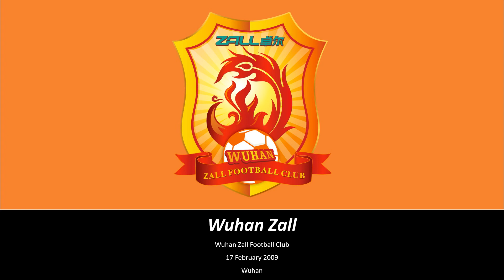Hino do Wuhan Zall (Legendado)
Hino do Wuhan Zall Football Club, conhecido atualmente como Wuhan